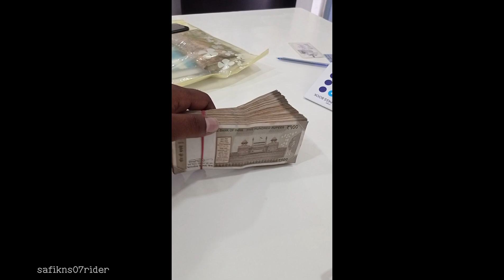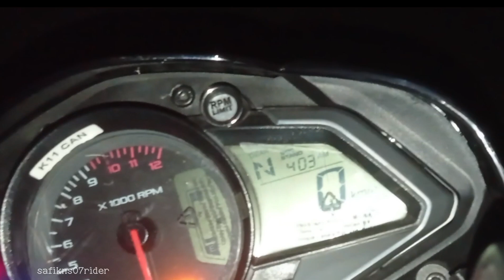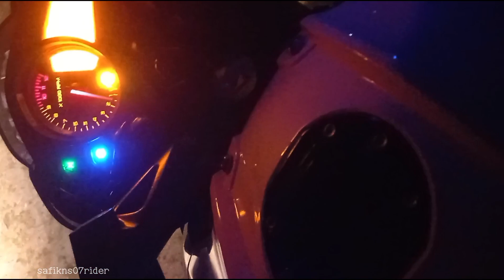Pulsar Bajaj Ns160 Owner Ship Review New Top Model | Safik Ns Rider in Bengal indian power Bike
so guys this video new 2023 ns lover video blog
and guys this video like subscrib bro

thanks bro bike lover .🏁

youtubevideo prt 2